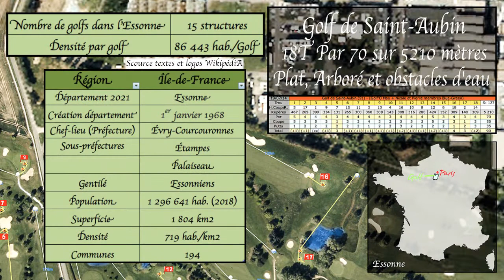Golf de Saint-Aubin, Essonne (91)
Golf de Saint-Aubin
18T Par 70 sur 5 210 mètres, Slope : 127
Plat, Arborés et Obstacles d’eau, 1ère partie en Juillet 2014
Adresse :… . Route du Golf,
…. … .. 91190 Saint-Aubin
…. ……….…. Tél : 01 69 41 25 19